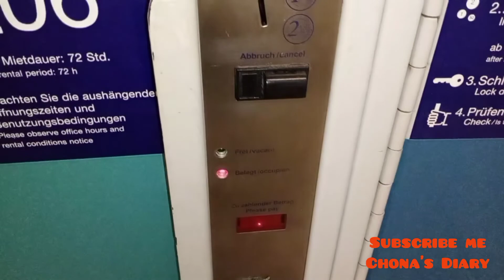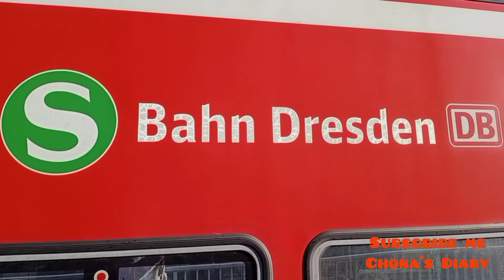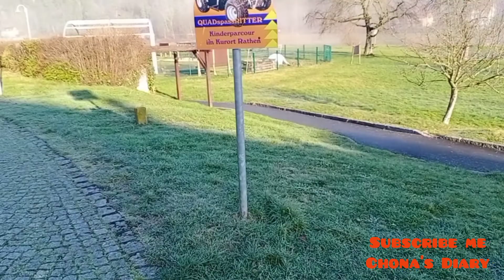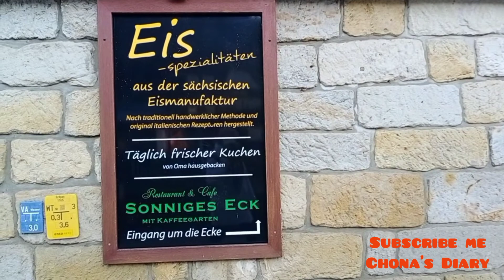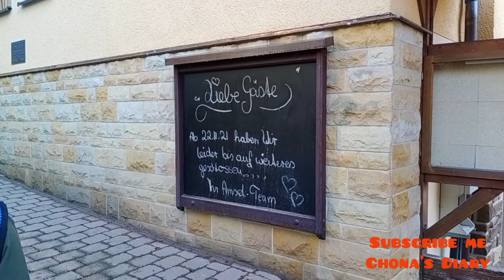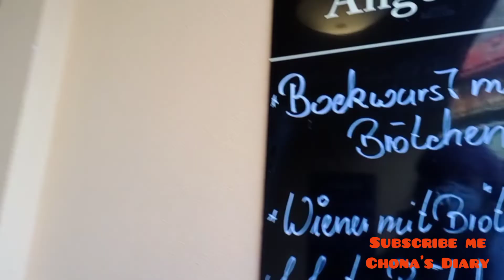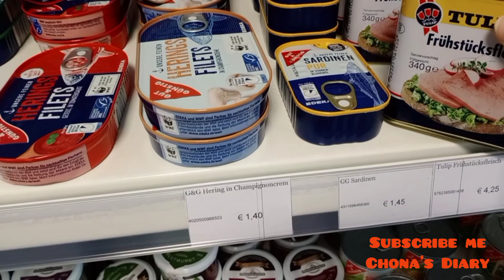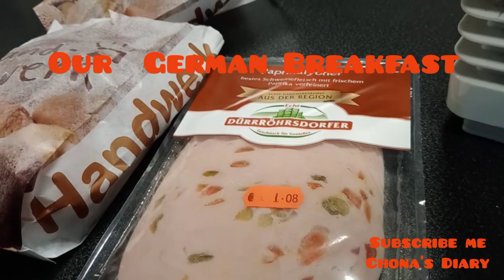Going to Dresden, for 2 days Vlog 😆☺pinayvlogger